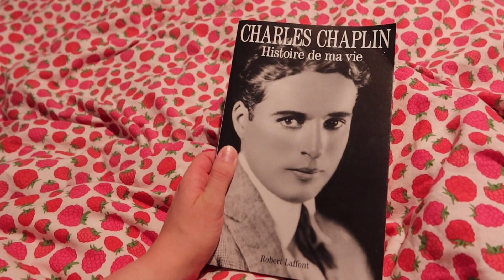Je revois la Star Academy 1 !